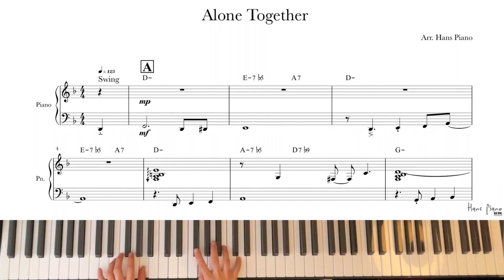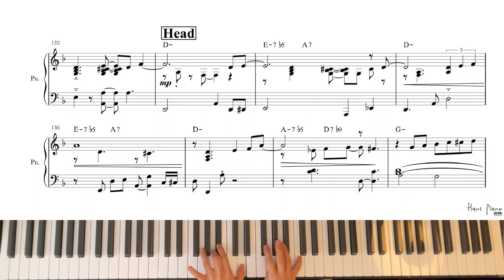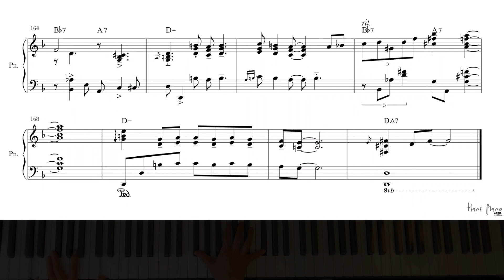Alone Together /Jazz Solo Piano/download for free transcription/ arr.@hanspiano2020 /무료악보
Alone Together /Jazz Solo Piano/download for free transcription/ arr. /무료악보

Hi there,

It’s from Hans Piano.

I arranged “Alone Together” by. Arthur Schwartz.
I really love the title of this song.
So I was trying to play ‘left hand and right hand’ as a two different instruments (during the solo)

Are you ready to into this mood romantic conversation?

You can feel what I did try while you play.
Enjoy playing the jazz!

Thank you always for supporting my channel.
And I promise that I keep it up this project in my way.

                                                                                                                                                                                                                                                                                                                                              I truly believe that this project will be helpful someone who wants to learn jazz music. That’s the my goal in my channel.

This is the link for the transcription, please when you downloaded the charts, write comment or feedback what you think. It will help me when I organize this channel.

Furthermore enjoy playing the jazz!!
Again, Thank you for visiting my channel :)

안녕하세요.

오늘은 “Alone Together by. Arthur Schwartz” 의 곡을 저의 느낌으로 편곡해보았습니다.
솔로 파트에서는 제목처럼 단둘이서 대화하는 듯, 왼손과 오른손을 다른악기의 느낌으로 연주해보았어요.

 둘만의 로맨틱한 대화(?)를 연주할 준비가 되셨나요?
따뜻한 겨울에 재즈의 매력을 이 곡을 통해서 즐기시기를 바래요!

늘 찾아와주시는 구독자님들은 사랑입니다:)
함께 해주셔서 감사해요!

 늘 말씀드리는 거 처럼 저의 편곡 버젼을 정답으로 여기지 마시고,  참고로 여기고 재즈를 배우시는데 조금더 가까워지기를 바랍니다.

* 재즈솔로피아노 프로젝트는 초보 재즈 연주자들/ 재즈를 진짜 좋아하고 연주하고자하는 분들을 염두하면서 편곡/악보작업을 하고 있답니다.

*이 유튜브 채널은 저의 진심을 담아 하고 있는 프로젝트입니다.
단 한명이라도 이 채널을 통해서 도움을 받는다면 저에게 정말 큰 의미가 있답니다.
저의 채널의 구독자님들도 저와 함께 이런마음으로 재즈를 연주하고 배우기를 바래요!

혹시 아직 구독을 안하셨다면 꼭 구독하시고,
알람설정도 해주시어, 필요한 많은 분들에게 저의 프로젝트가 전달이 될수 있게 서포트해주시면 힘이 될거 같아요.

밑에 링크에 들어가시면, 무료악보를 다운받으실수 있도록 올려놓았습니다.

다운받으신후에는 간단하게 받으셨다고 남겨주세요.
피드백도 적어주시면 도움이 많이 될 거같습니다.

또한 한스피아노를 후원해주실수 있습니다 :)